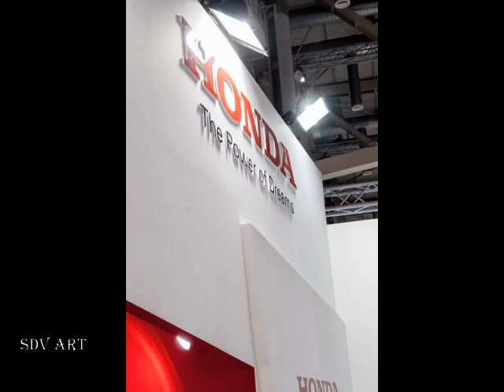drywall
DRYWALLS CONSTRUCTIONS IN GREECE

SDV ART